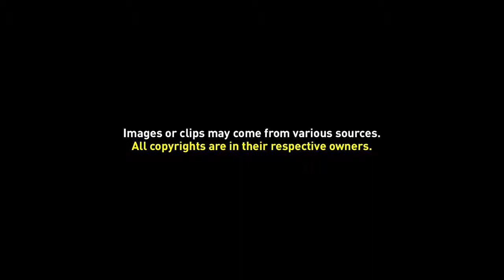Green Screen Video Frame 05